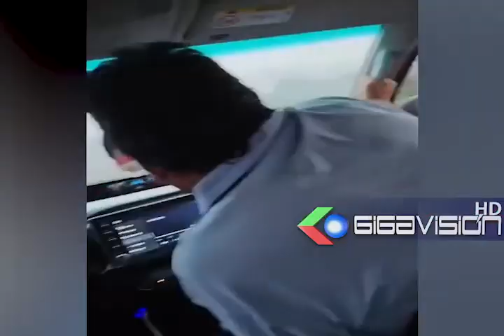Arcistas aseguran que Evo Morales realizo un autoatentado#SantaCruz El delegado presidencial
Arcistas aseguran que Evo Morales realizo un autoatentado
El delegado presidencial, Eduardo Pereira, no descarto que sea un autoatentado lo sucedido con Morales, ya que el chófer cambia de polera, además que es una estrategia para desviar la investigación del periodista español que daría a conocer pruebas, pide dejar de usar a la gente que lleva 14 días bloqueando.